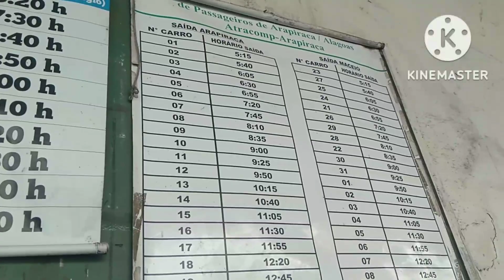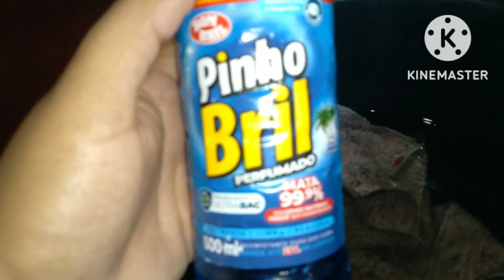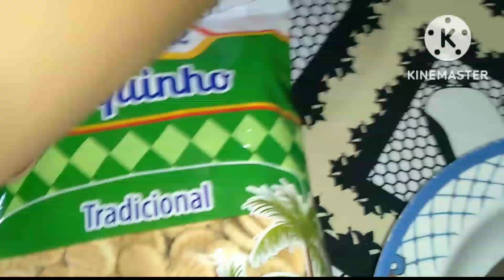Viagem de última hora// Limpei a casa de manhãzinha